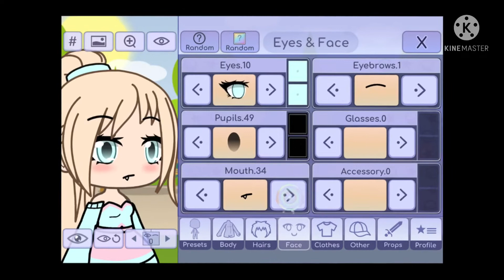Like mother like daughter meme ll lipsync in gacha life ll inspired by @clxdieee ll